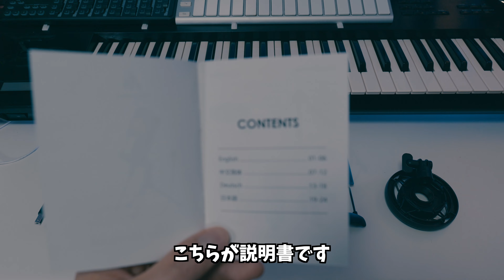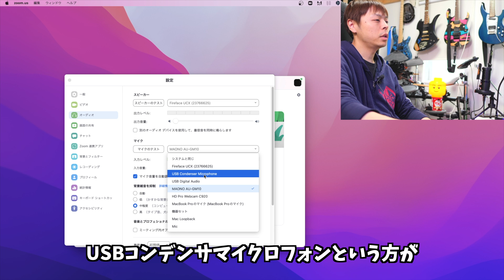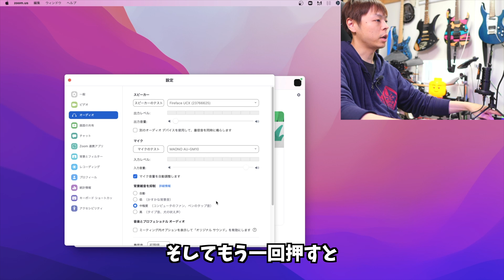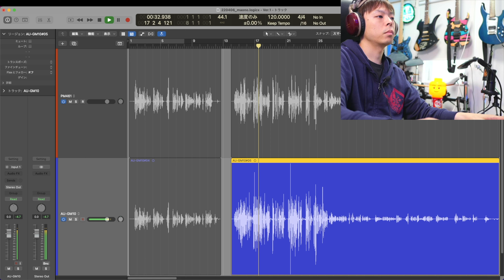【どっちを買う!?】USBコンデンサーマイク音質徹底比較！maono AU-PM461TS, AU-GM10レビュー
*Click CC for Other Language Subtitle
MAONO USBマイク コンデンサーマイク（AU-PM461TS）
MAONO USBマイク（AU-GM10）

Equipment Used

Camera
Panasonic LUMIX GH5
Panasonic DG SUMMILUX 15mm/F1.7 ASPH.
Panasonic G 42.5mm/ F1.7 ASPH. / POWER O.I.S.

Edit Software
Final Cut Pro X
Cinema Grade

Bass
Lakland SL55-94 Deluxe
Dingwall NG-2